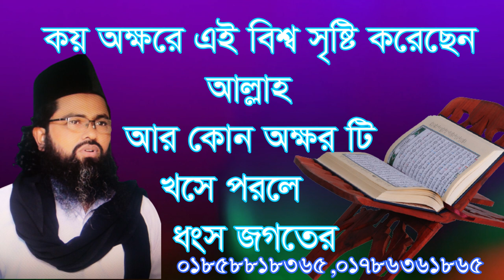,,কয় অক্ষরে সৃষ্টি এই বিশ্ব ময় শুনুন ,koy okkore sristi ey bisso jogot